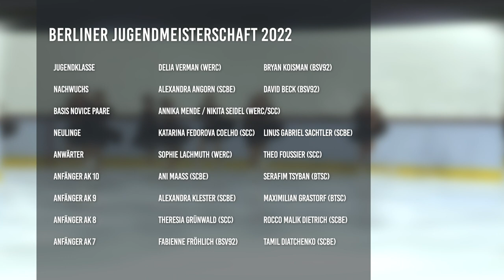Auf den Spuren des IDOLS I Berliner Jugendmeisterschaften im Eiskunstlaufen 2022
Einmal in den ganz großen Eishallen der Welt auftreten - das ist der Traum eines jeden Eiskunstläufers. Bei den Berliner Jugendmeisterschaften im Erika-Hess-Stadion zeigt sich, dass die nächste Generation deutscher Eislauftalente bereits in den Startlöchern steht.